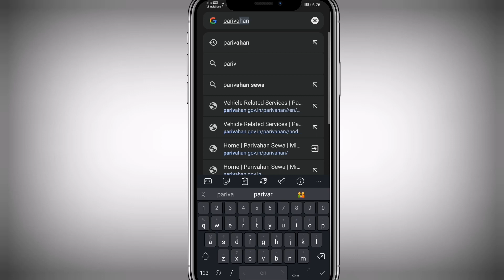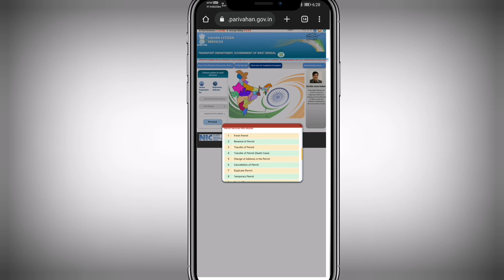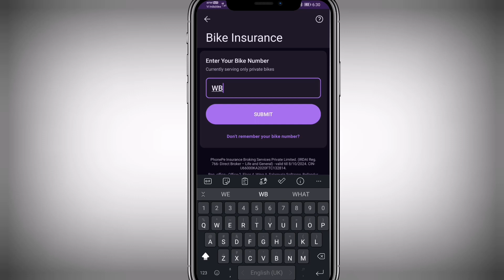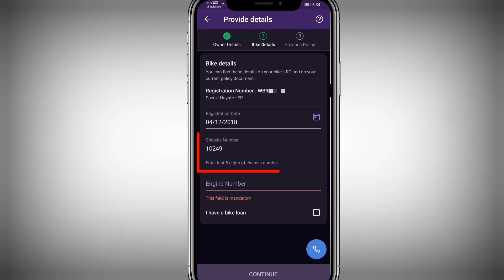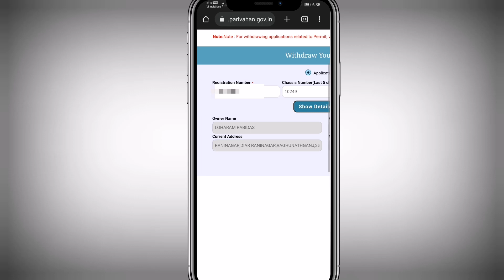How to check 🚌vehicle details | 🏍️gadi woner ka Name | woner ka Mobile Number | woner Adress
How to check vehicle details

gadi ke number se kaise pata kare ki gadi ka malik kaun hai|how to get owner details from vehicle no

 bike owner address by bike number
how to check bike owner mobile number by bike number
how to check vehicle owner address by vehicle number
gadi number se gadi ke malik ka address kaise pta kare
gadi number se gadi ke malik ka mobile number kaise pta kare
how to find vehicle owner mobile number online
gadi ke owner ka mobile number kaise pta kare
gadi ke owner ka address kaise pta kare online
vehicle number se owner ka mobile number kaise pta kare
how to check vehicle owner name by number
how to know owner name by vehicle number
vehicle owner details by number plate

Vehicle registration

Rego check WA

Old vehicle registration renewal

Vehicle check WA

What is RC number of vehicle

Check car rego expiry

Vehicle licence check

WA license plate lookup free

DL download

LL download

How to download driving licence soft copy

Check Driving licence number

Sarathi Parivahan

LL download online Karnataka

DL application status up

Karnataka learners license

RC copy download

Duplicate RC book online

Duplicate RC fees

RC copy download online

Form 26 for duplicate RC

RC download

Parivahan RC download

RC book online download Maharashtra

Check vehicle insurance status online

Check vehicle insurance history

How to check vehicle insurance policy status

Bike insurance check by number plate India

IIB Insurance

How to check bike insurance expiry date online

Car insurance status

Check insurance policy

Parivahan app

Sadak parivahan

Delhi Parivahan Nigam

Parivahan sewa Vehicle related

parivahan.gov.in road tax

Parivahan access denied

How to get refund from parivahan sewa

Parivahan saba

Digitek Channel.

Your queries-

1] gadi ke number se kaise pata kare ki gadi ka malik kaun hai
2] how to get owner details from vehicle no
3] गाड़ी के नंबर से पता कीजिए मालिक कौन है
4] gadi number se malik ka pata app
5] gadi number se malik ka pata
6] gadi number se malik ka naam online